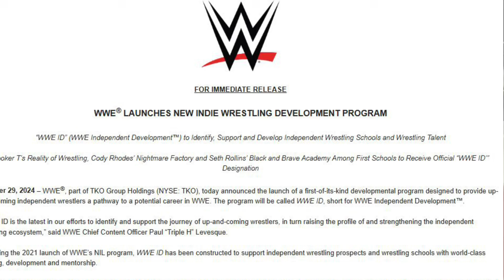Jacob Fatu controversy over a charity show